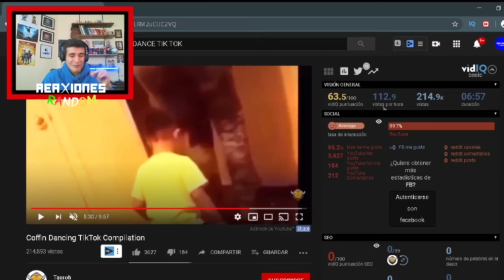Vaya meme de 2020 I Coffin Dance I Reaxiones Random